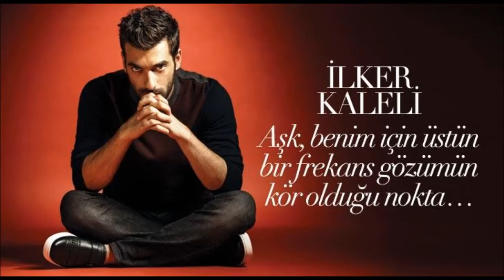Poyraz Karayel Rock, Poyraz,Rock